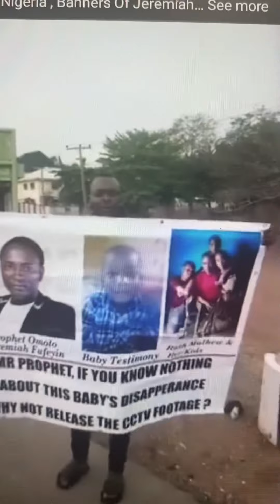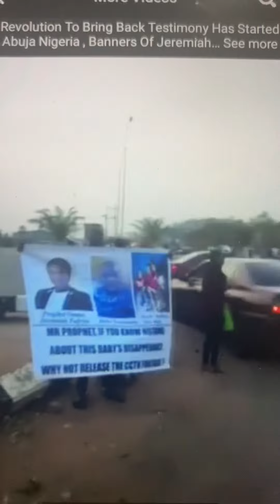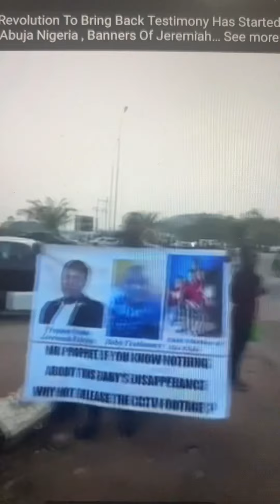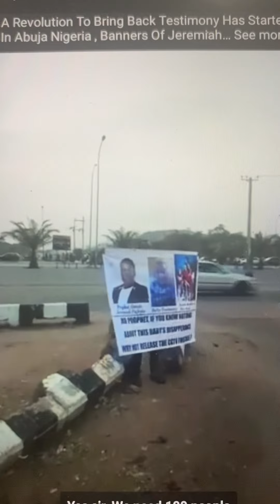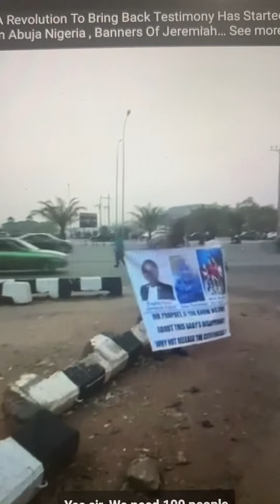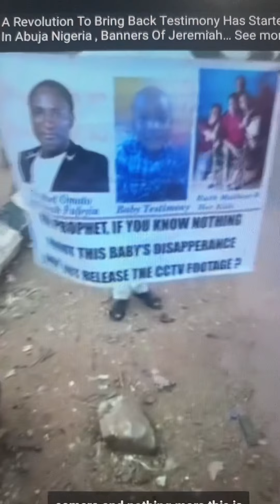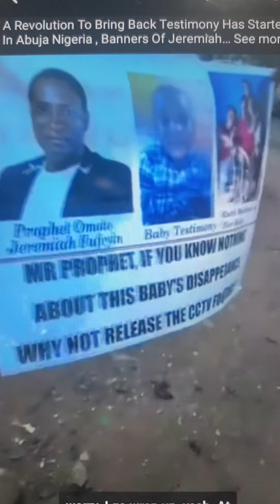Show Us CCTV Bring Back Baby Testimony Protesters Demand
Prophet Jeremiah Omoto bring back baby Testimony protesters demand maureenbadejo proffex Ruth Mathew